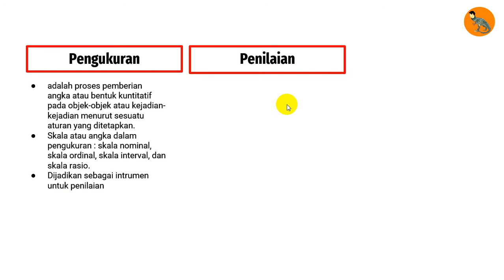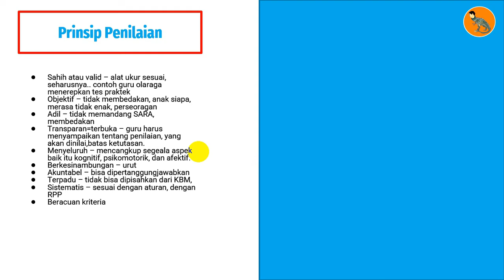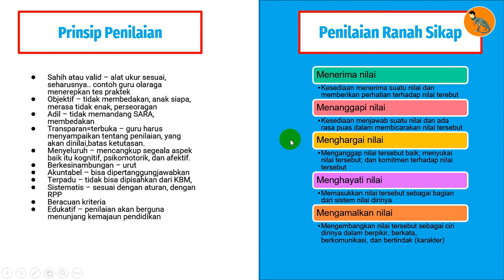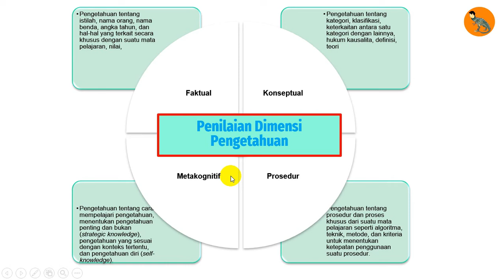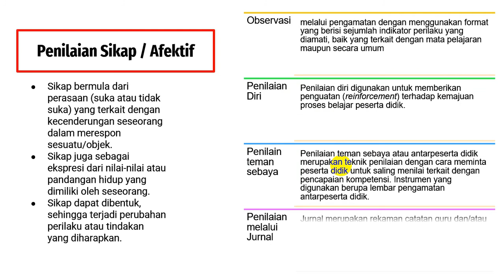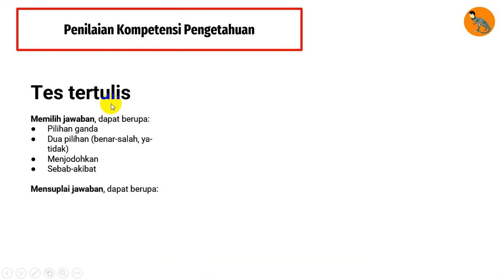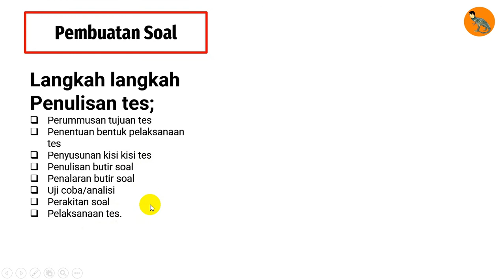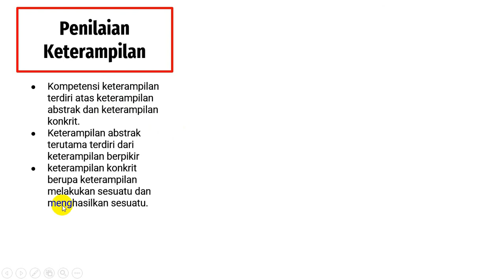Bentuk Bentuk Penilaian | Materi Pre Test PPG 2022